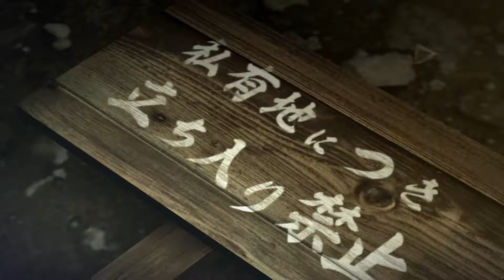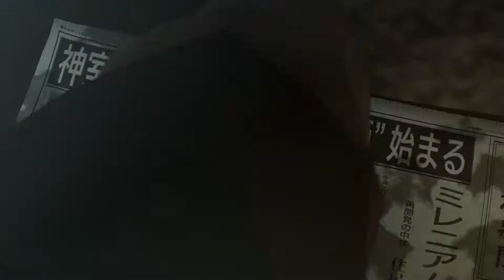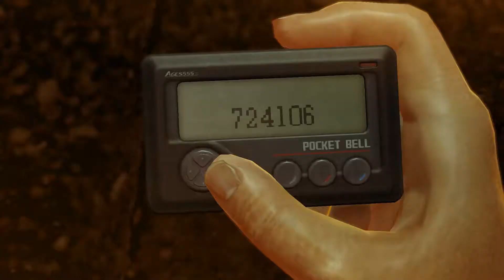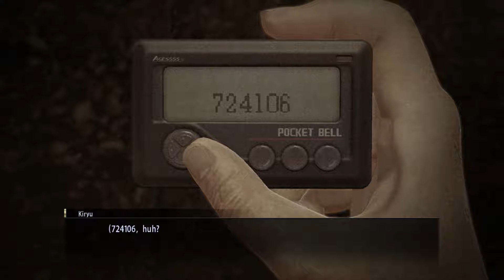Yakuza 0 PC Part 1: Backstreet Blowjobs!? W/Strike (1080p Max Settings)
Yakuza 0 has finally arrived on the PC!! Let's begin this awesome 80s inspired prequel to the acclaimed Yakuza series and the first ever Yakuza game I've ever played!!

Welcome to my let's play of Yakuza 0, in this episode: In this one we save a dude's sad life in a back alley, and in return we receive a backstreet blowjob!

Make sure you don't miss out on any more Yakuza 0!

What is Yakuza 0? (Wiki):

Yakuza 0 is an action-adventure game set in an open world environment and played from a third-person perspective. The game takes place in December 1988, in Kamurocho and Sōtenbori, fictionalized recreations of Tokyo's Kabukichō and Osaka's Dōtonbori areas respectively. The player controls series protagonist Kazuma Kiryu and recurring character Goro Majima, alternating between the two at predetermined points during the story.

Character customization and growth is similar to the system from Isshin, with abilities earned by buying them off of a skill tree that is gradually unlocked during the game. Instead of using experience to buy skills, the player instead uses money acquired from fights or via Kiryu and Majima's side businesses. Money is more liberally awarded in Yakuza 0 than in previous entries, with every heavy attack causing enemies to drop cash. The player can lose their money if they encounter a special enemy called Mr. Shakedown, huge men who are far stronger than normal. If the player is beaten, they will lose all their cash, but can beat the enemy again to earn back their money and extra.

Kiryu and Majima also have side businesses that they run during the game to earn money: Kiryu invests real estate in Kamurocho, while Majima runs a cabaret club. Completing side-quests will often result in characters they meet offering to help with side businesses, allowing them to more easily and quickly progress. Progressing in side business sequences or training with specific masters will unlock additional abilities for purchase on the characters' skill trees. Completing certain objectives will also grant the player special Completion Point currency; this CP can be spent at a shrine to receive additional bonuses, such as special items or character upgrades.

A major innovation of Yakuza 0 is the addition of fighting styles for both Kiryu and Majima that can be switched in the middle of battle. Kiryu utilizes the balanced Brawler style, similar to that of previous entries; the powerful but slow Beast style, which allows him to use heavy weapons; and the fast boxing-based Rush style, which emphasizes mobility. Conversely, Majima uses the balanced Thug style; the weapons-oriented Slugger style, primarily focused around a baseball bat; and the tricky dance-based Breaker style. Completing Kiryu and Majima's side businesses will unlock an additional "Legendary" fighting style for the characters, the "Dragon of Dojima" and "Mad Dog of Shimano" styles, respectively.